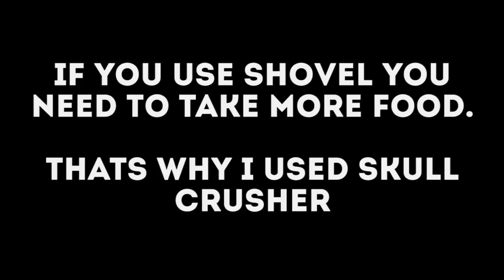CLEARED 4LPHA? CHEAP & Easy on FLOOR 4 // Last Day on Earth: Survival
Hello guys! in this video im going to show you how to to clear bunker alpha floor 4 for cheapest way on Last Day on Earth: Survival game. Now its most popular game among android and i phone users. This video not promoting hack or cheating. In this video im going to show the game glitch and some tricks to play game well. You dont need any root or jail break or modded apk. Just watch the video. and enjoy the trick.

Song: Goblins from Mars - Not So Bad (ft. Hala Sherif)
Song: Goblins from Mars - U Be U (ft. Timmy Commerford)